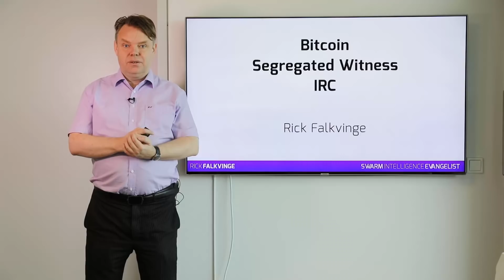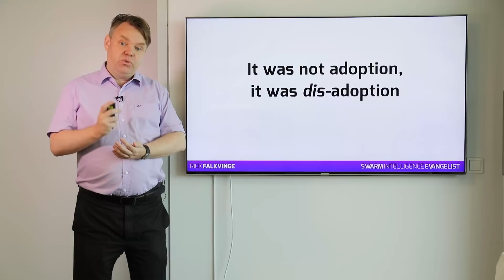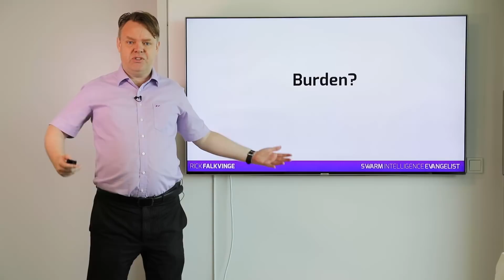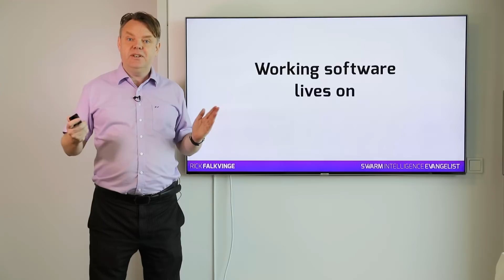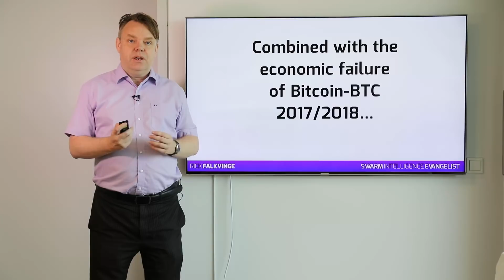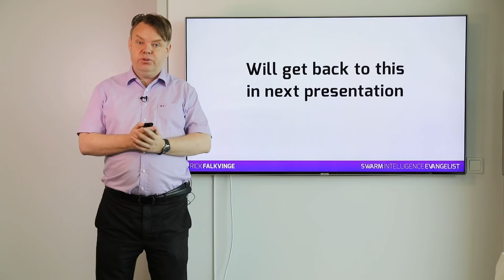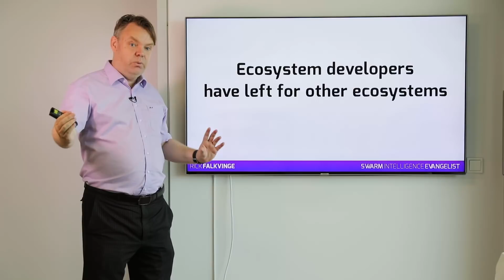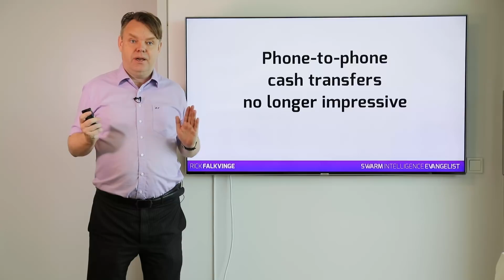One Year Of Segwit, Where Does It Stand?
A first impression of the data would suggest Segwit is a success, but let's take a closer look at the correlated numbers and see how well it's really fared since its release last year.